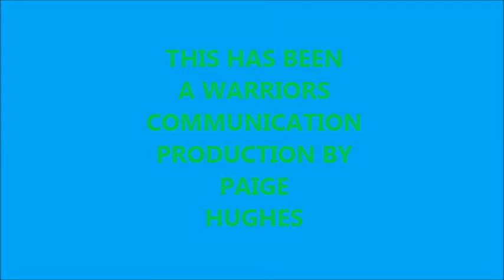PHS WC New Teacher Mrs. Bergonia